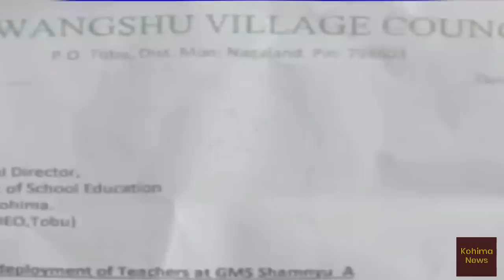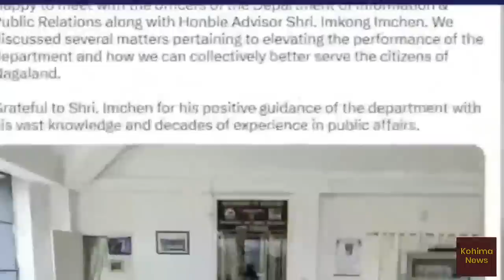Nagamese News | Kohima News | 9 May Tuesday | Nagaland news today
Regional news from Kohima | 9.5.2023 | 9 May 2023 |